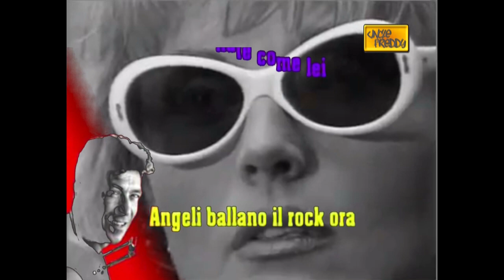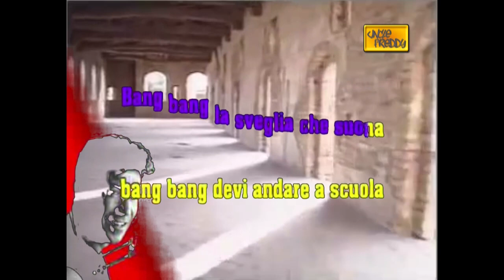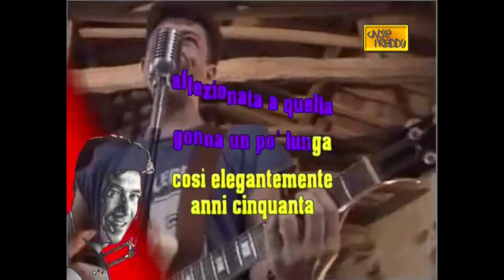Edoardo Bennato Viva la Mamma KV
Viva la mamma anni '50!